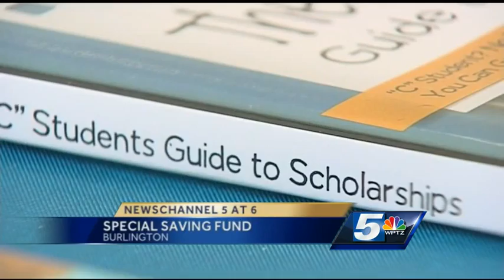VSAC opens $100 college savings accounts for newborns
Nonprofit celebrates 50th anniversary with special birthday present for Vermont babies born on 5/29.